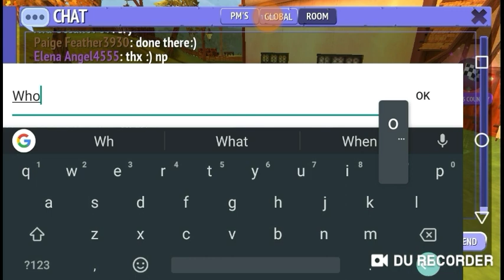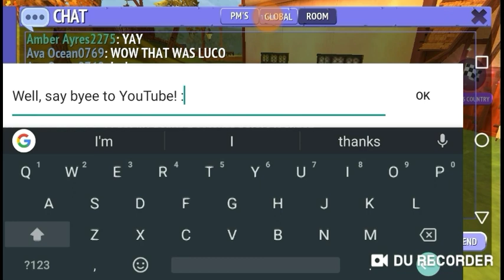Spring Social Quest! Success! 😁❤️ - Elena Angel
Thanks awesome friends for making the video better! ❤️ Also thank you for helping with the quest, we got pearls! 😁